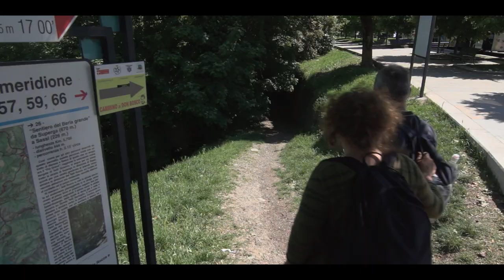Il cammino di don Bosco - Le gite di don Bosco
Il cammino di don Bosco ripercorre idealmente gli itinerari che circa 150 anni fa percorse il Santo con i ragazzi dell’oratorio.